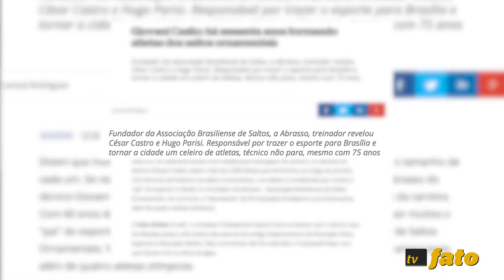Fatos em 1 minuto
Nesta sábado (31/10) , veja todas as notícias que vão sair no dia, Para ter mais informações, clique nos links abaixo: